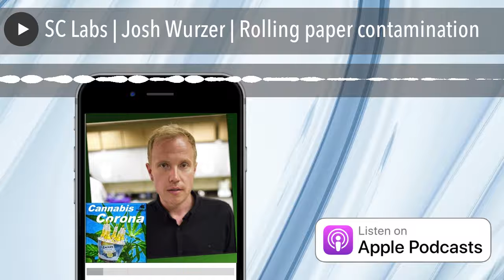SC Labs | Josh Wurzer | Rolling paper contamination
How did that toxin get into my cannabis?

California has some of the strictest cannabis testing requirements in the country.   Unfortunately, while your cannabis may be pesticide and heavy-metal free you may still be ingesting dangerous toxins.  Josh Wurzer the Co-Founder of SC Labs joins Dan Humiston to share their unsettling discovery about rolling papers.

Produce  by PodCONX